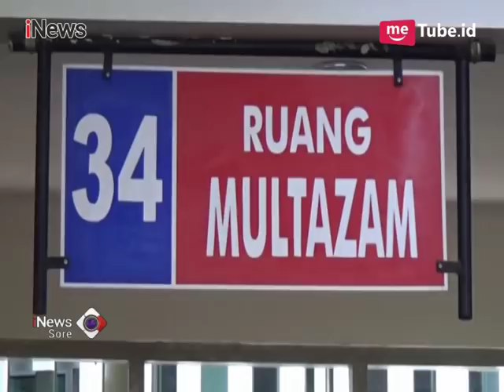Putus Cinta, Mantan Pacar Siram Janda Cantik di Ponorogo dengan Air Keras - iNews Sore 25/06